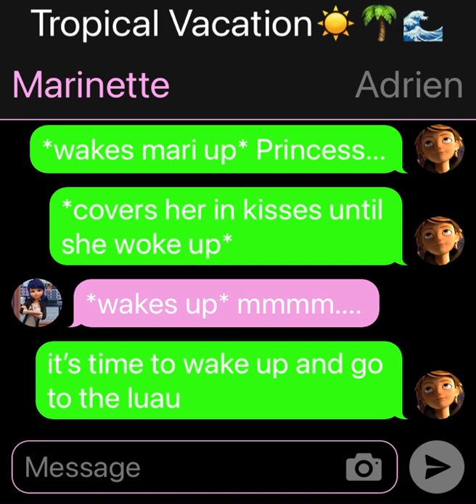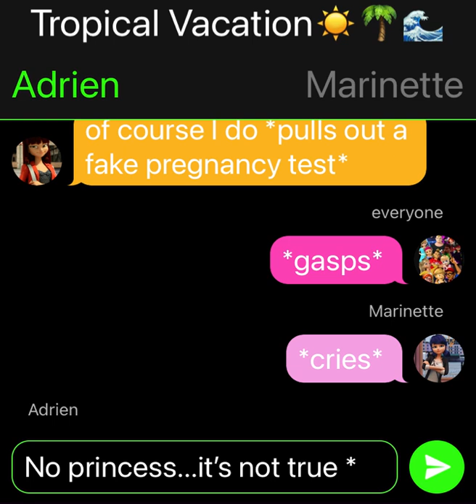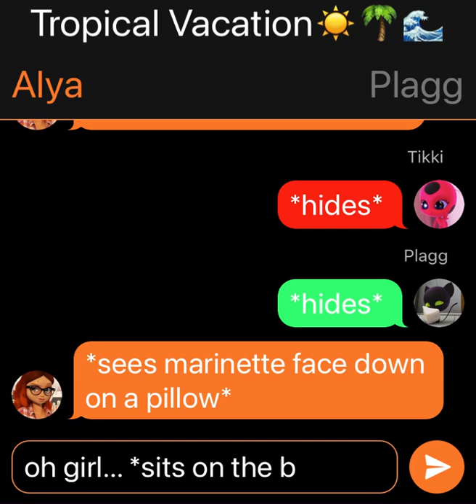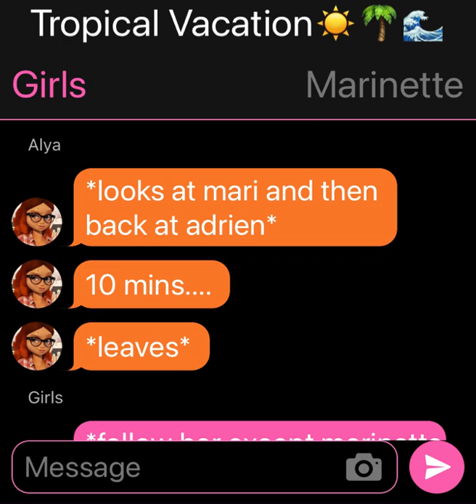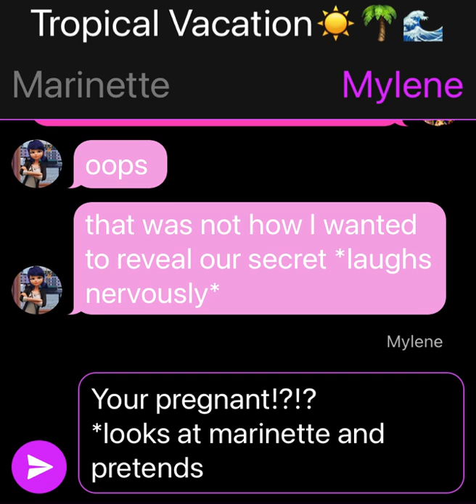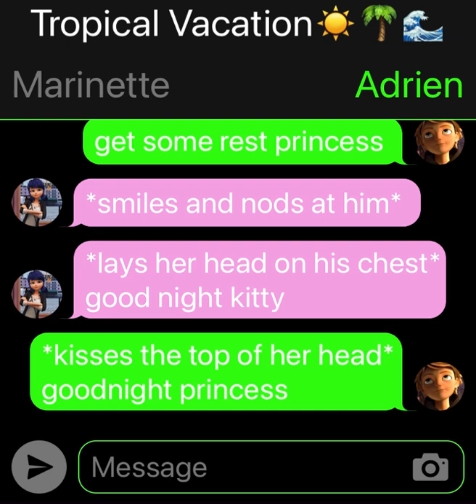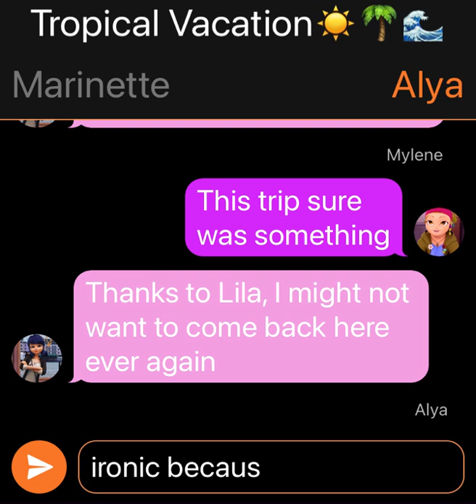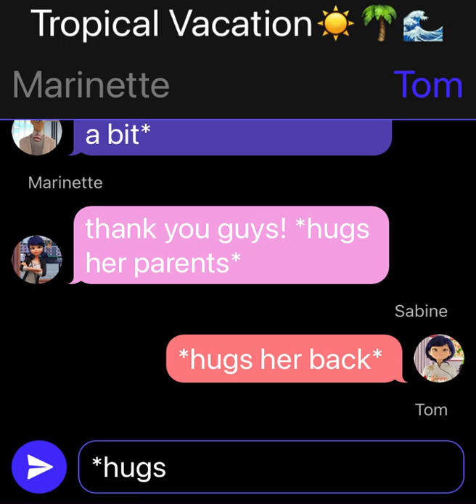Miraculous: Tropical Vacation☀️🌴🌊 (part 10) *FINALE*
Last Part to Tropical Vacation☀️🌴🌊 😭💕